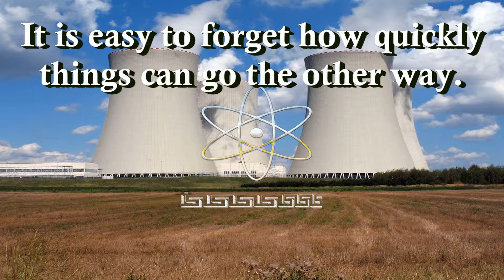Armageddon insurance ad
The final sale.